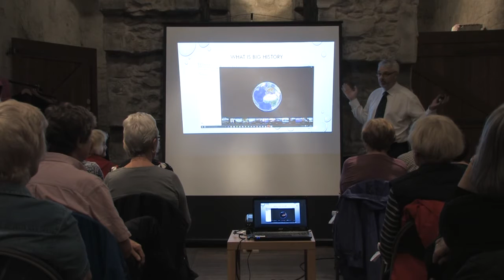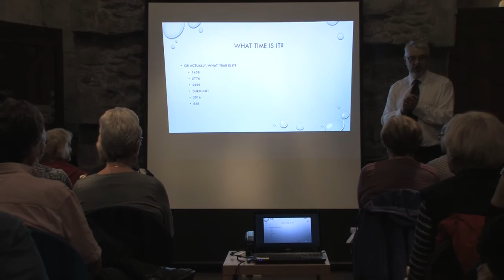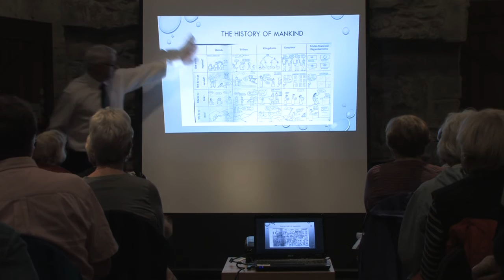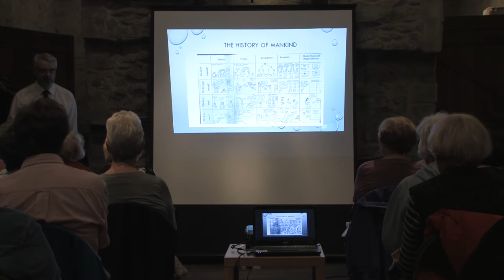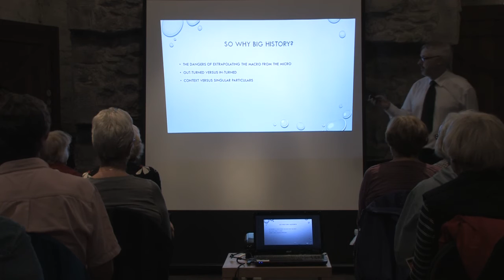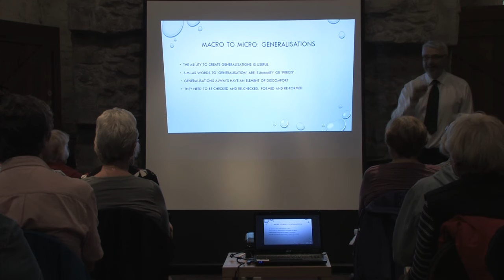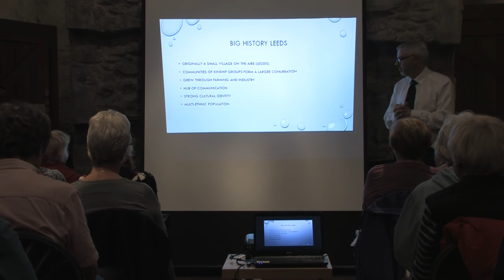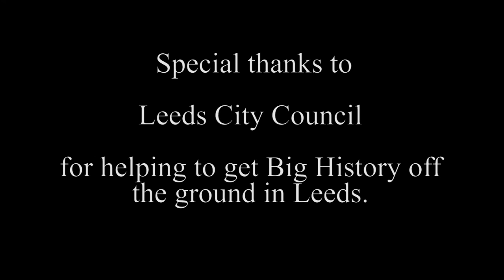Big History Leeds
A lecture by Rick Rogers at Kirkstall Abbey House on September 16th, 2016.